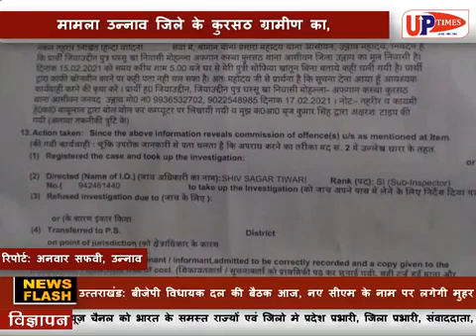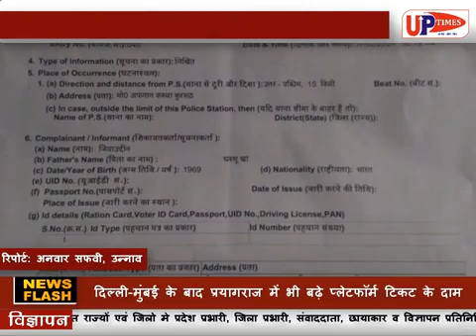समाज द्वारा पीड़ित महिलाओं को लेकर महिला-दिवस पर कुछ महिलाए(सशक्तीकरण)के झूठे प्रमाण पत्र लेती है